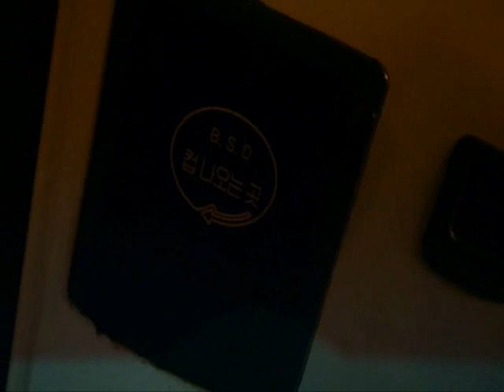SUC parte 5. sub español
Pelicula coreana